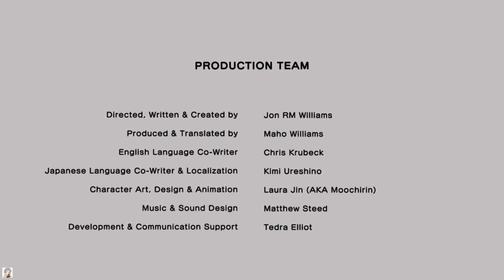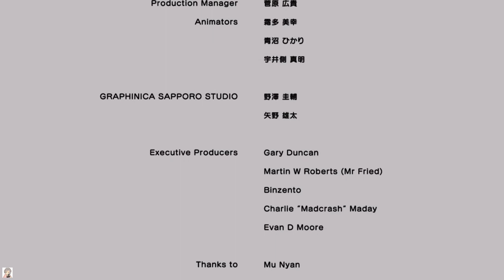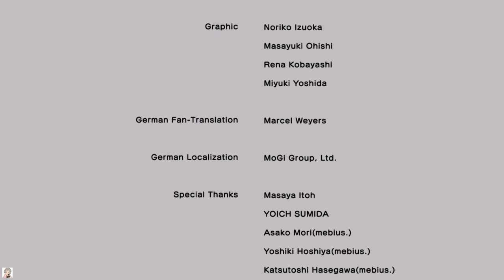大丈夫……これは私の事件。心配しないで。【東京ダーク】#20 終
青木ヶ原樹海で発狂するエンディング

これで、全11のエンディング制覇です